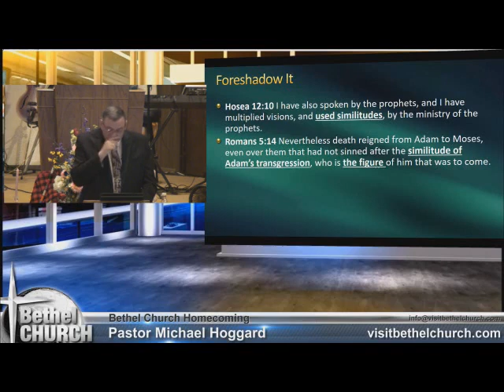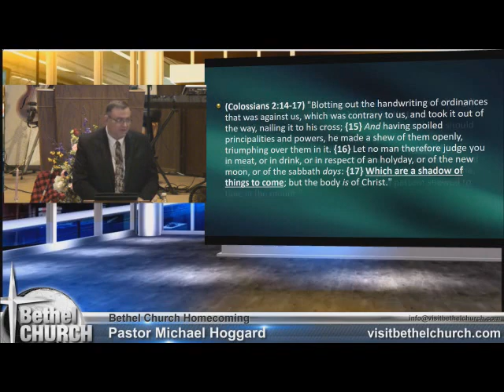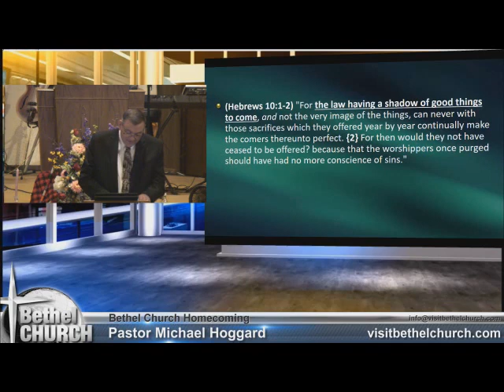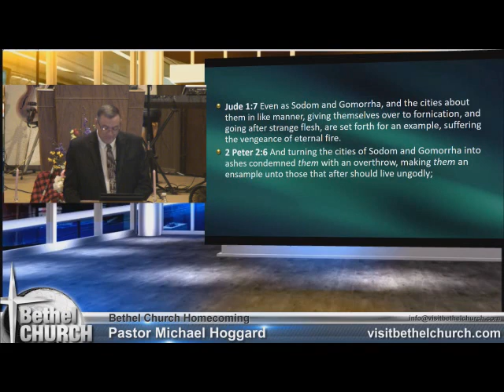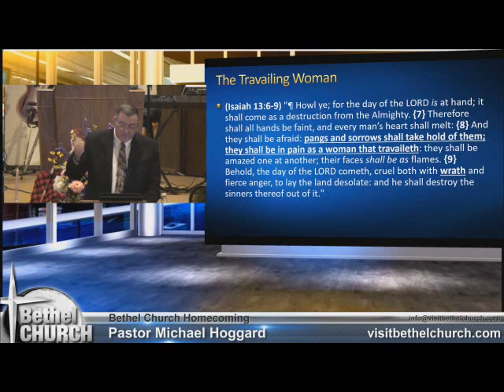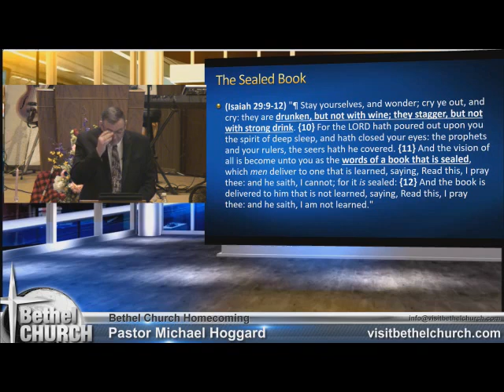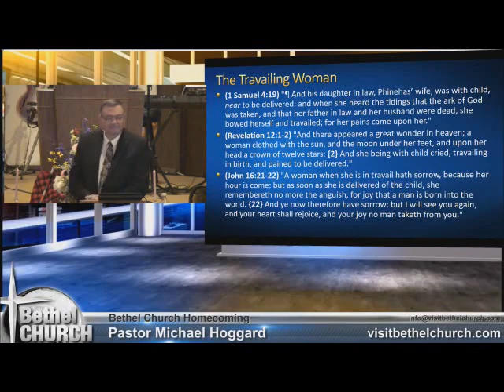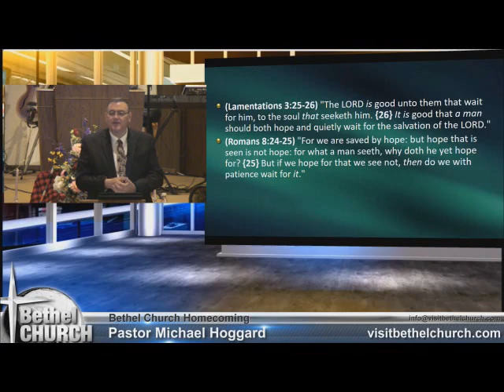Homecoming Saturday Session 2 - Mike Hoggard 2017 08 12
Hc_2.